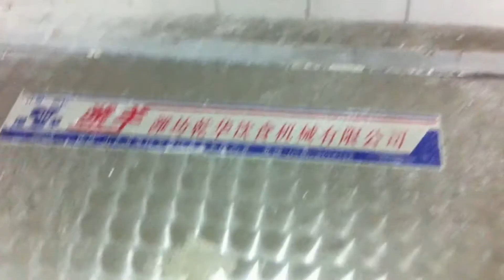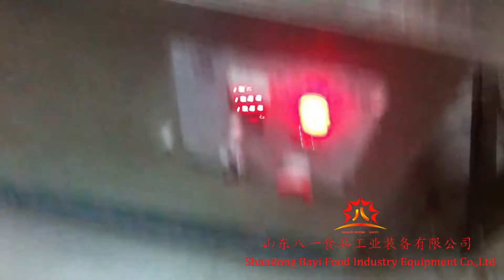high capacity samosa dumpling wrapper machine